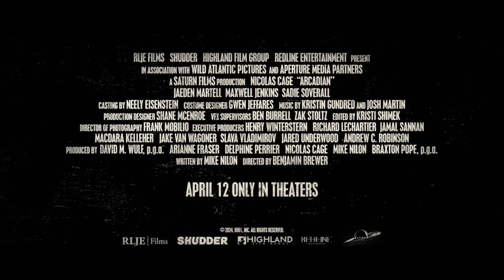Arcadian Official Trailer (2024)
RLJE Films har släppt den första trailern för "Arcadian", en postapokalyptisk thriller med Nicolas Cage i huvudrollen. Filmen släpps den 12:e april.

I en nära framtid har det normala livet på jorden blivit utplånat. Paul (Cage) och hans två söner, Thomas och Joseph, lever ett halvt liv – fridfullt på dagen och plågat på natten.

En dag kommer inte Thomas hem i tid efter att ha besökt sin ungdomskärlek, bondflickan Charlotte, som bor i närheten. Paul väljer att lämna sin säkra, befästa gård och riskerar livet för att hitta Thomas.

Precis när han hittar sin son utbryter en mardrömslik kamp. Tillbaka vid huset är Joseph ensam och rädd och måste försvara sig mot nattens attacker.

I övriga roller ser vi Jaeden Martell ("Det"), Maxwell Jenkins ("Lost in Space") och Sadie Soverall ("Saltburn"). Filmen är regisserad av Benjamin Brewer ("The Trust") efter ett manus av Michael Nilon.

"Arcadian" har premiär på SXSW Film Festival den 11:e mars.